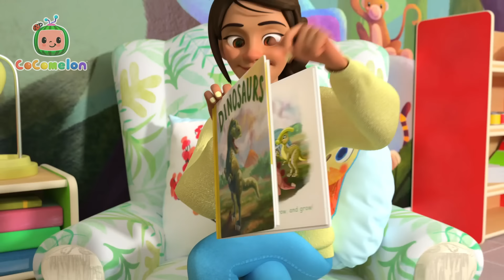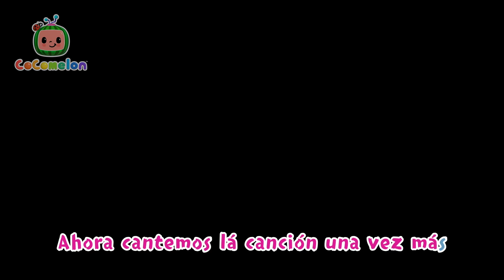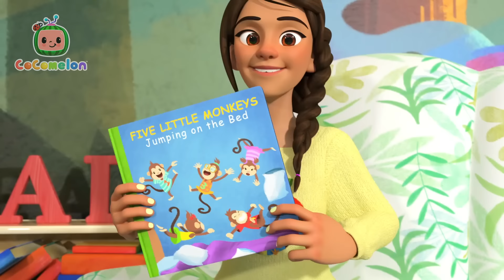¡El Abono! | CoComelon y los animales 🍉| Dibujos animados para niños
¡Únete a JJ para descubrir la magia del compostaje! Aprende cómo las plantas, al igual que nosotros, necesitan alimento. A través de canciones pegajosas y una exploración divertida, comprende las maravillas del compostaje y de cómo alimentamos a nuestro maravilloso mundo.

La música está disponible en todas las principales plataformas de streaming ahora

Episodios:

00:00 El Abono
03:21 Los Dinosaurios
06:18 Las mascotas
09:15 La señorita Muffet
11:40 Itsy Bitsy Araña
13:48 Buscando a Bingo
16:31 Los tres gatitos
19:03 Contemos manzanas
21:55 Salgamos de excursión
24:32 123 - Un Pez Vivo Yo Atrapé
27:44 El viejo MacDonald tenía una granja
30:12 Hickory Dickory Dock
33:15 CCM0286 - El viejo MacDonald (Versión para bebés)
35:58 El Ratón del Campo y El Ratón de la Ciudad
43:18 Dónde está mi cachcorrito
45:47 Amo las montañas
48:44 Ovejita negra (Simulación)
51:19 Los tres cerditos (Version Piratas)
54:49 Animales Marinos
57:10 Cita de juegos con cachorros
59:48 El cumpleaños de JJ en la granja
1:02:23 El conejito Fú Fú
1:05:06 Navidad en la granja
1:07:49 Canción de baño de Bingo
1:10:19 10 pequeños dinosaurios
1:12:58 El oso fué a la montaña
1:17:12 Cinco ranas manchadas
1:20:01 Familia dedos
1:22:13 5 animalitos saltando en la cama
1:25:01 La tortuga y la liebre
1:28:40 Bebé tiburón
1:30:48 Cinco Patitos 2
1:33:30 Un pez vivo atrape
1:35:17 La canción de las sombras
1:38:08 Pequeño amigo
1:40:59 Pijamada de Jelly Bean
1:44:04 Diez patitos
1:46:40 Bingo en la granja
1:49:00 ¿Dónde están los patitos?
1:51:44 Rema, Rema, Rema tu bote
1:54:21 Los números
1:57:10 Adivina el animal
2:00:37 Este Cerdito
2:04:30 La hormiga y el saltamontes
2:07:04 Mi perro, Bingo
2:09:39 Alcancía de cerdito
2:12:32 Canción de campamento
2:15:03 En el estanque
2:17:58 Bebé tiburón
2:20:11 Diez pequeños dinosaurios
2:23:56 El baile animal
2:26:47 Cinco pequeños polluelos
2:29:48 El hámster perdido
2:32:26 Peluchín, peluchín
2:35:09 Bebé tiburón
2:37:13 La marcha de las hormigas
2:41:06 Itsy Bitsy Pajarito
2:43:51 Los tres cerditos
2:46:58 La mascota de la clase
2:49:26 Cinco monitos
2:52:30 Mary tenia un corderito
2:55:15 Ovejita negra